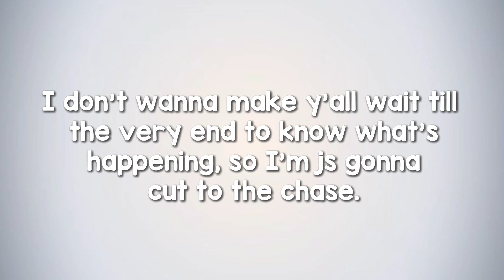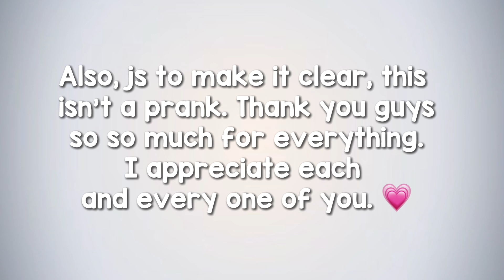August 17th, 2024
Goodbye camera 😔😔